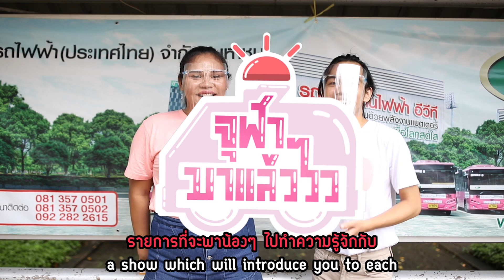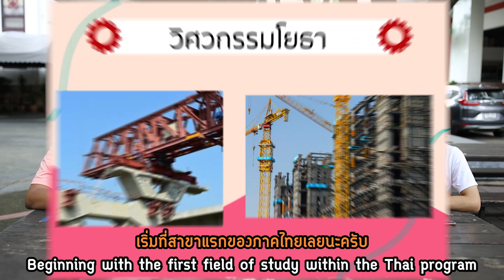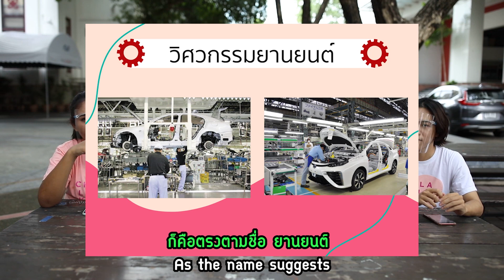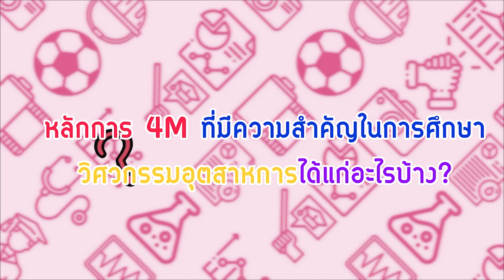มีช็อป มีเกียร์ แต่ไม่มีเพลียเรื่องเรียนนะ | คณะวิศวกรรมศาสตร์ จุฬาฯ | จุฬาฯ มาแล้ววว EP.2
📣📣📣 มาร่วมตอบคำถามประจำสัปดาห์ พร้อมชิงรางวัล ได้ที่

น้อง ๆ ผู้โชคดี จะได้รับข้อความตอบกลับทาง e-mail จากรายการเป็นรายบุคคล ในวันที่ 28/08/63 เวลา 18:00 น. (อย่าลืมเช็ค email กันน้าาาา) 🔥

จุฬาฯ มาแล้ววว EP.2 : คณะวิศวกรรมศาสตร์ จุฬาลงกรณ์มหาวิทยาลัย

ยินดีต้อนรับสู่รายการจุฬาฯ มาแล้ววว! รายการที่จะพาทุกคนไปพบกัน รุ่นพี่ผู้เชี่ยวชาญ ในแต่ละสาขา ครบทั้ง 18 คณะ 1 สำนักวิชาและ 1 สถาบัน ในจุฬาฯ ไปดูวิถีชีวิต วิธีการเรียน สาขา ภาควิชาต่าง ๆ  เพื่อที่ให้ทุกคนได้รู้จัก จุฬาฯ มากขึ้น

ใน EP. 2 นี้เราพาทุกคน ไปทำความรู้จักกับคณะวิศวกรรมศาสตร์ ทำไมคณะวิศวฯ ถึงมีถึง 14 หลักสูตรภาคไทย 5 หลักสูตรนานาชาติ แล้วแต่ละอันมันต่างกันอย่างไร บรรยากาศในคณะเป็นอย่างไร มีกิจกรรมอะไรบ้าง ไปติดตามดูกันเลย

ข้อมูลต่าง ๆ
คณะวิศวกรรมศาสตร์ จุฬาฯ